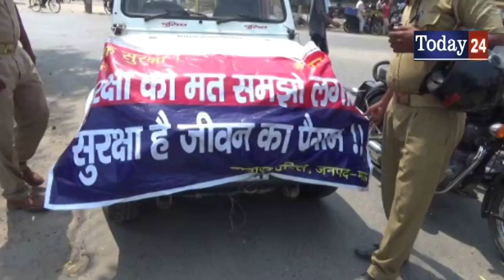यातायात जागरुकता रैली -Today24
मऊ जिले में यातायात के प्रति आम जन को जागरुक करने के लिए बाइक जुलुस निकाल कर जागरुकत किया गया। एसपी ललित कुमार सिहं ने यातायात विभाग, पुलिस विभाग और आम जन लोगों द्वारा निकाली गयी रैली को हरी झंरी झन्डी दिखा कर रवाना किया। साथ ही यातायात के प्रति सजग रहने की अपील किया।
वि0ओ0-1- बताते चले कि नगर कोतवाली के गाजीपुर तिराहे स्थित यातायात बूथ से बाइक जागरुकता रैंली निकाली गयी। इस रैली में पुलिस कर्मी सहित आम जन सैकङों की संख्या में अपने वाहन को लेकर भाग लिया। रैली नगर क्षेत्र के चारों तऱफ भम्रण कर लोगों को जागरुक किया। इस दौंरान एसपी ललित कुमार सिहं ने कहा कि यातायात नियमों के प्रति लोगों को जागरुक करने के लिए बाइख रैली निकाली गयी। इस रौंली के माध्यम से लोगों से अपील किया गया कि वह हेलमेट और सीट बेल्ट का प्रयोग कर ही वाहन चलाये। साथ ही शराब के नशे में और मोबाइल फोन का इस्तेमाल वाहन चलाते समय कतई ना करे।

T.V. News

Application.

views!!!

News."